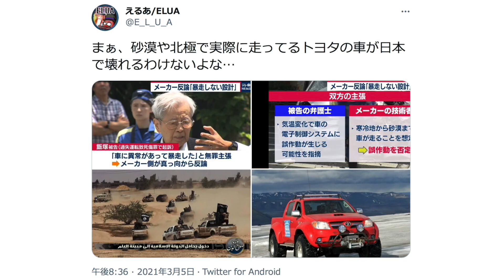ひとりごと「飯塚幸三の『勝手に加速した』主張にツイ民『砂漠や北極で走ってるトヨタの車が日本で壊れるわけないよな…』」